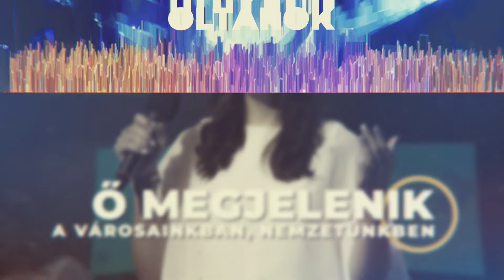Építs imádó oltárt! // 2024.08.23